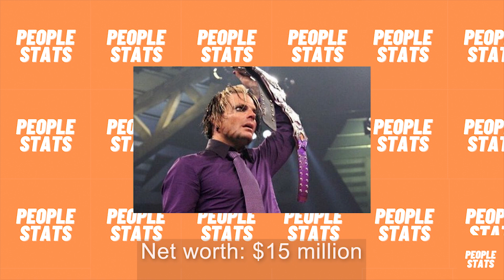Jeff Hardy Lifestyle ★ 2021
This video goes over the lifestyle of Jeff Hardy.

Jeffrey Nero Hardy is an American professional wrestler and musician. He is currently signed to WWE, where he performs on the Raw brand. Hardy is best known for his time in his multiple runs with WWE. He also worked for Total Nonstop Action Wrestling, Ring of Honor, and several companies on the independent circuit.

People Stats is the place to find lifestyle videos on your favourite actors, athletes and celebrities. People Stats have videos on various sports such as cricket, basketball, soccer and more. People Stats has a wide selection of actors and actresses lifestyle videos. People Stats posts videos once or twice a week to maintain high quality content for our viewers.